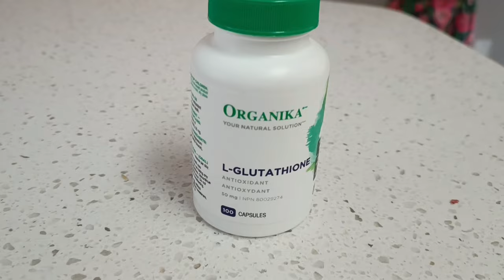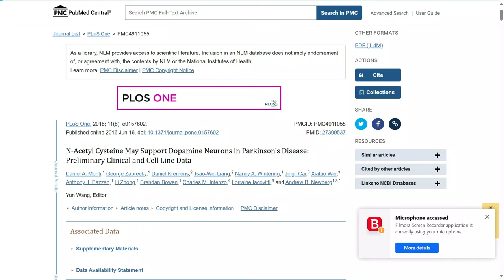Glutathione and Parkinson's Disease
Other than diagnosis day, hearing and learning about glutathione has been the biggest shock, because it has such a large impact on our brain health and our overall function. I am grateful for the opportunity to share this important information with you.

Amazon USA link for NAC

Organika is a family run business founded in 1990 in British Columbia, Canada. It is committed to a single purpose- helping people love living healthier lives. Organika, which once comprised of a small number of supplements sold out of the back of the founder's van, has grown into a business with over 200 natural health products, and more! Organika's promise to seek out new pathways to better health rests on three guiding principles: meticulous sourcing, mindful crafting, and high quality standards.

I've included some helpful links in the video description.

Excellent Red Light Therapy products.

NexStride - the award winning mobility device built for people with Parkinson's. USA only.

If you're in need of some comfortable bedding to help you stay mobile in bed, check out Comfort Linen They offer high-quality, affordable friction reducing sleep system that's perfect for anyone living with Parkinson's.

For all of your aches, pains, and strains of Parkinson's Disease, BraceAbility is there to help you. With their dedication to quality, as well as quick worldwide shipping options, you don't need to worry about getting your order on time.

VILIM ball is a state-of-the-art non-invasive handheld medical therapeutic device providing neuromodulation therapy and able to temporarily reduce hand tremor. It is the first and the only one CE0197 marked medical class 2a therapeutic device for hand tremor reduction.

A FOOTWEAR SOLUTION

I will be testing these out in the near future and will let you know what I find. I am grateful for the opportunity to share this product with you. Thank you for using the link below to indirectly support this website and YouTube channel.